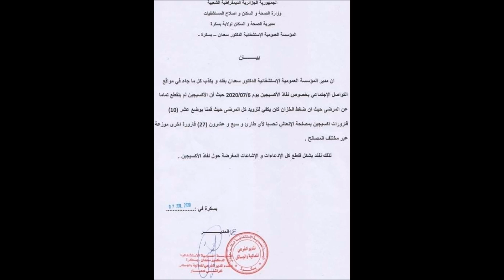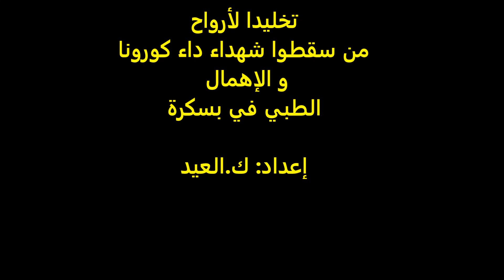SOS Biskra _بسكرة تستغيث_ِCovid19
هذا الفيديو تخليد لذكرى من نحتسبهم شهداء عند الله لداء كورونا و الإهمال الطبي في ولاية بسكرة
Cette vidéo est pour hommage aux  chouhada de Corona de Biskra.

Pour toutes personnes pouvant faire un don pour aider les hôpitaux de Biskra. Voilà le lien. N'hésitez pas à partager.
كل شخص يستطيع تقديم تبرع مالي لمساعدة مشفى بسكرة. وخاصة المقيمين في الخارج.